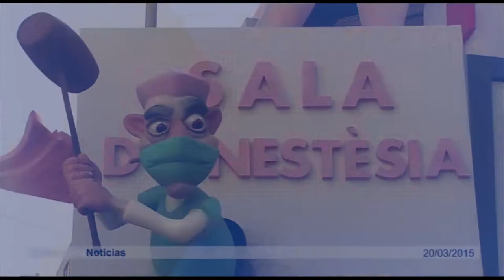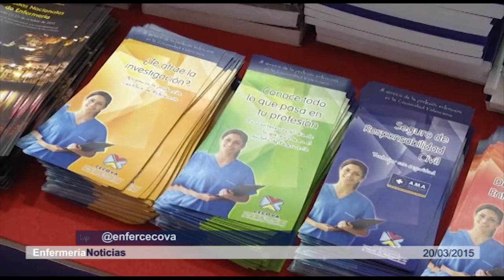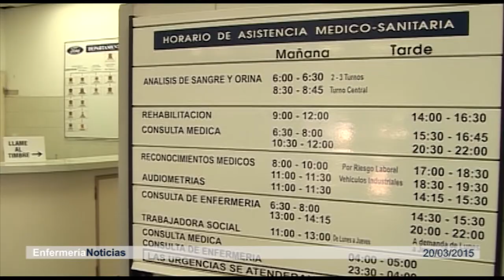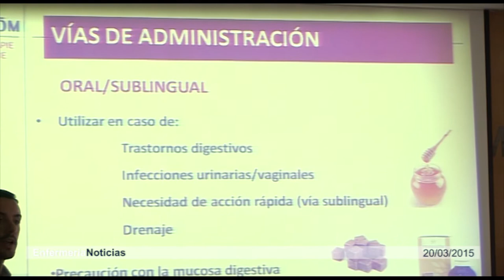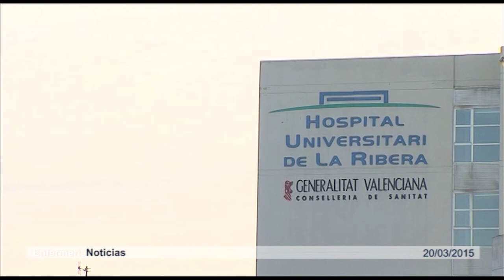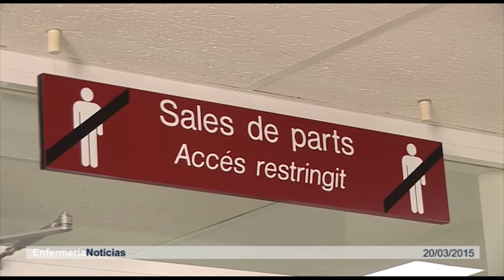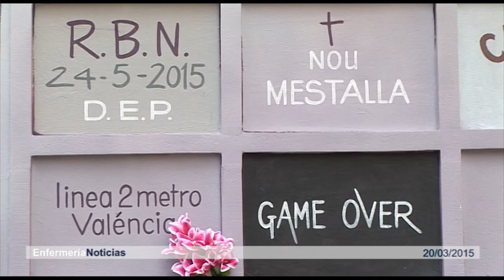Informativo 20/03/2015 | Cecova TV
Durante tres intensos días 3.000 profesionales de la salud han reflexionado en Alicante sobre los diferentes modelos de prestación sanitaria, la cronicidad, la tecnología o el papel de la enfermera gestora. Ha sido en el XIX Congreso nacional de Hospital y Gestión Sanitaria. Además, profesionales, asociaciones de pacientes y administración han hablado también de retos de la cronicidad en un encuentro celebrado en Valencia.